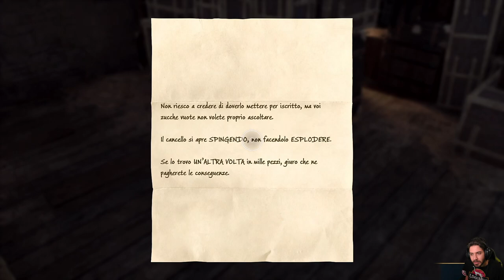Hogwarts Legacy -EP 18- L'Alta Fortezza